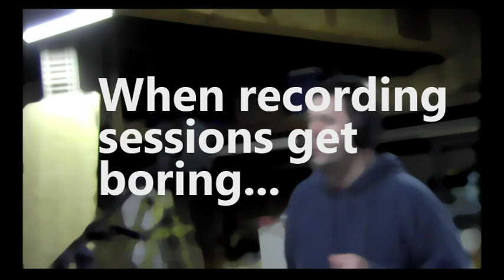Lose Yourself Rock Cover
During a lull in our demo session...  A quick cover of Lose Yourself in a ...unique...style. Eminem Lose Yourself cover by JZ (then playing w Skin & Bones) All music by Zika... at myPhatBasement.